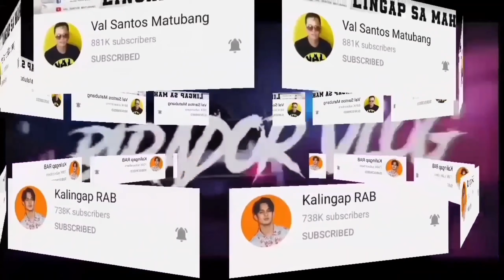KUYA BERNIE AT KUYA RAYMUNDO NAGPASALAMAT SA LAHAT NG TUMULONG KAY LOLA DIAMANA